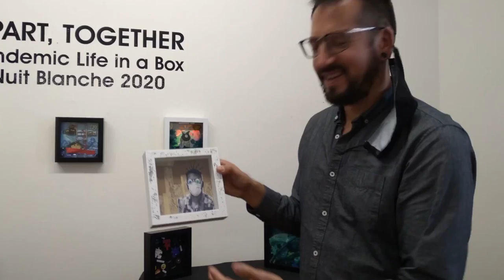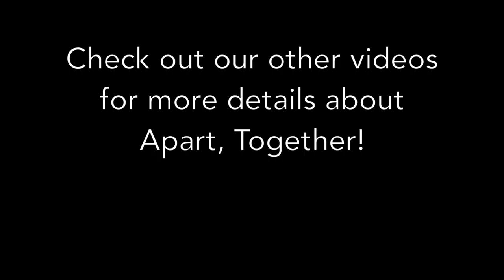Apart, Together Staff Artist Spotlight - James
James tells us about his contribution to the Apart, Together exhibition. Artbeat Studio is a busy place, so you may hear some background noise as artists in residence go about their day!

About the project:
The vision behind this project is to capture individual experiences and perspectives of living through the COVID-19 pandemic. These personal expressions have been installed together, representing one collective and dynamic community experience – we are together in spirit even when physically in isolation.

In March, Artbeat had to suspend its in-person programming, including its regular workshops at drop-in community gathering space, Studio Central. While programming continued online, there was still the desire to create something collaborative. Residents and community members of Winnipeg’s central area were invited to contribute to this installation, including Artbeat Studio Residency Alumni, Studio Central volunteers and participants, the IRCOM after school program, and Central Neighbourhoods 55+ Wellbeing kit recipients.

With support from Central Neighbourhoods Winnipeg, each artist was given a shadowbox and a collection of miscellaneous art supplies, including glitter, paper, pom-poms, beads, string, glue, and paint. These supplies were used to capture a representation of each artist’s thoughts and feelings while isolated.

Apart, Together exists as a time capsule of this unprecedented time in history, an exercise in self-expression through art as a vital component of mental health, and a celebration of our diverse, resilient community.

Contributing Artists:
Brad M.
Carolin B.
Cassandra W.
Chloe E.
Christine S.
Christopher J.
Elliana
Frances C.
Heather “Heck” C.
Holly E.
James D.
JP L.
Kathleen  S.
Kevin G.
Kristen W.
Ksenia B.
Marcia N.
Marie R.
Marissa H.
Meitar  K.
Stephanie P.
Raven Avena S.
Uyen  P.
Ursa B.
Yekaterina K.
 Abasi (age 6)
Amilak (age 8)
Armel (age 8)
Arman (age 9)
Arseima (age 9)
Asniida A. (age 8)
Chantal D. (age 11)
Dleen (age 8)
Ellen M. (age 7)
Eyob (age 9)
Grace B. (age 7)
Hamida A. (age 6)
Mohammed A. (age 8)
Omayma (age 7)
Patreck (age 9)
Penina (age 9)
Ragma (age 8)
Rahma (age 9)
Rewayda (age 7)
“S” (age 9)
Salaf (age 11)
Sohaib A.
Taim
Umama (age 7)
Victoire N. (age 10)